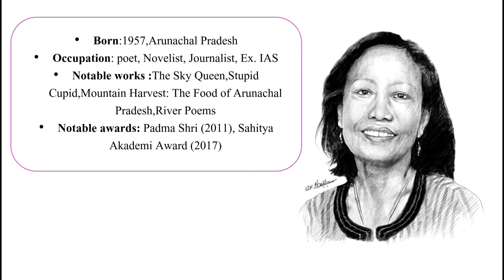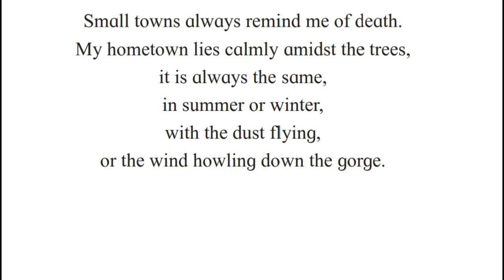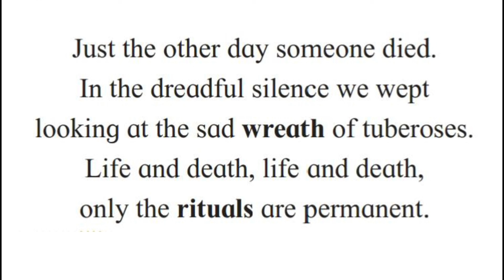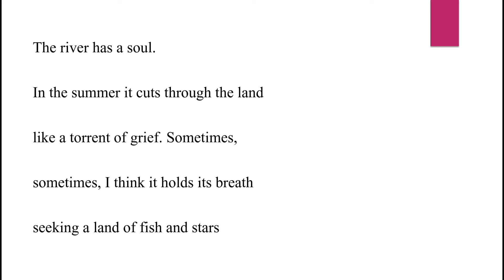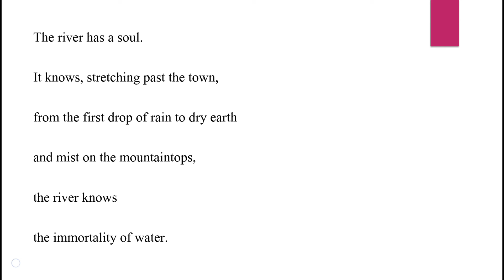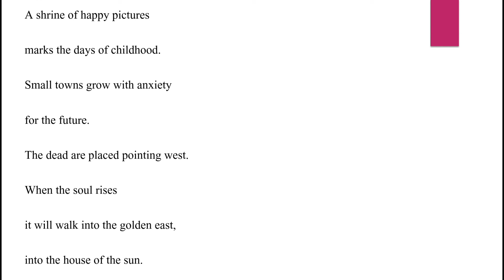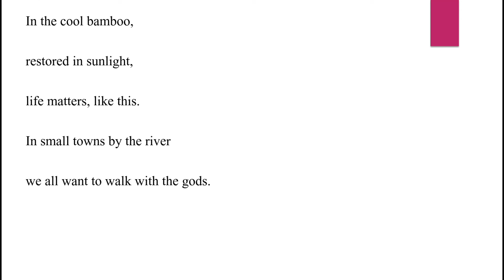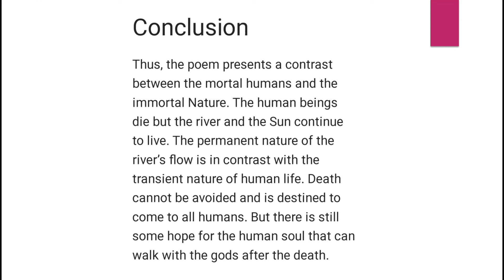2.8 Small Towns and Rivers Explanation in Hindi / Mamang Dai / 12th English Yuvakbharati / HSC board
Namaskar🙏,

2.8 Small Towns and Rivers Explanation in Hindi / Mamang Dai / 12th English Yuvakbharati / HSC board